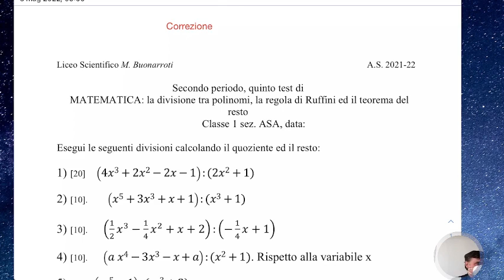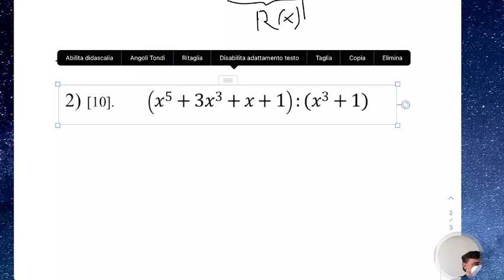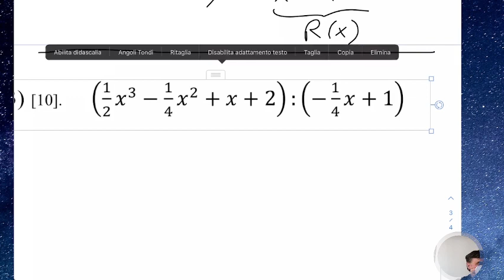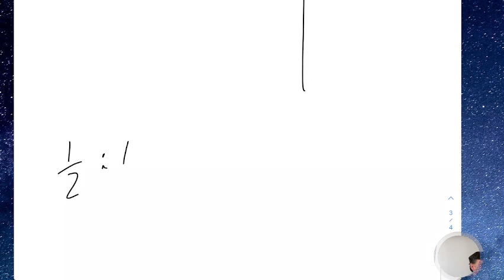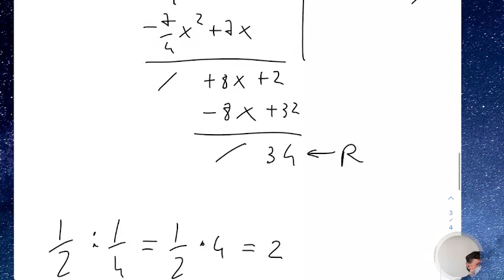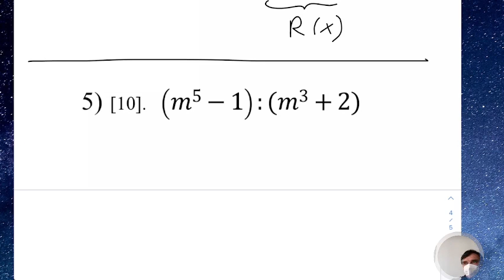LSMA1.03mag22 Correzione della verifica sulla divisione tra polinomi.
Correzione della verifica sulla divisione tra polinomi.

Correzione della verifica riguardante l’algoritmo generale della divisione tra polinomi, la regola di Ruffini ed il teorema del resto.